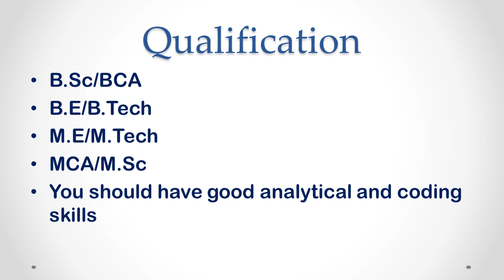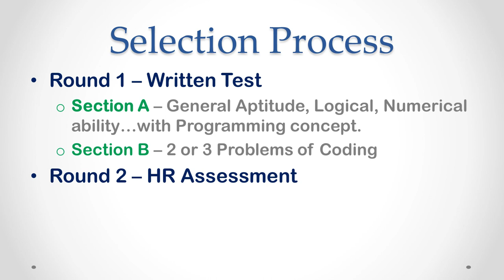MedPlus off Campus Drive 2021 for Fresher | Trainee Software Engineer | Study Stool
🔍Contact if you've any queries or for more Information🔍

You'll get answer of these TOPICS -
how to apply for MedPlus?
what are the qualifications of MedPlus Trainee Software Engineer?
what are the selection process of MedPlus fresher Hringing?